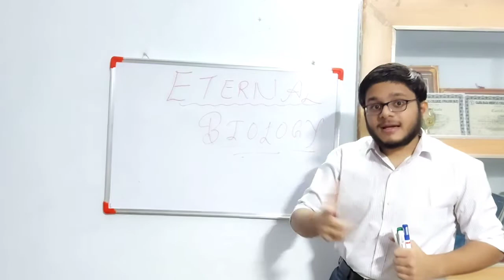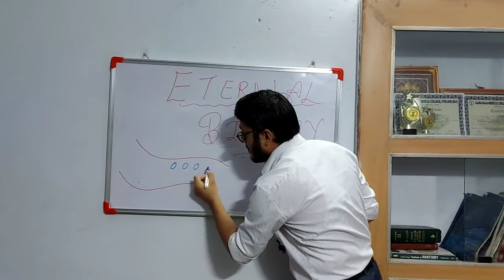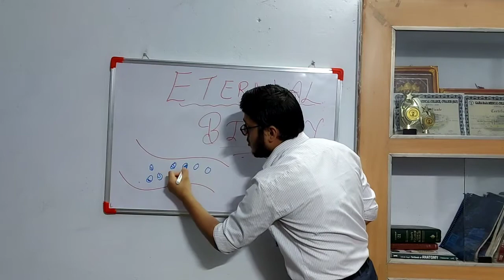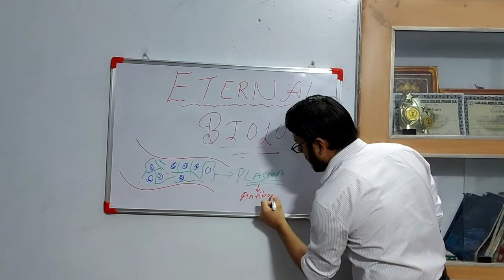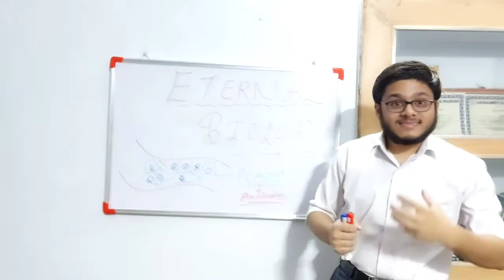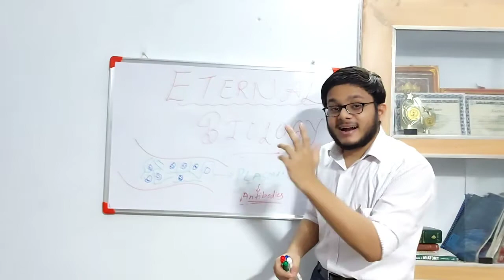PLASMA THERAPY AS MEDICINE!!!!A MUST TO KNOW QUESTION.....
Understand  the importance of plasma therapy  and how it can be used to save lives of human beings...by a medical student...